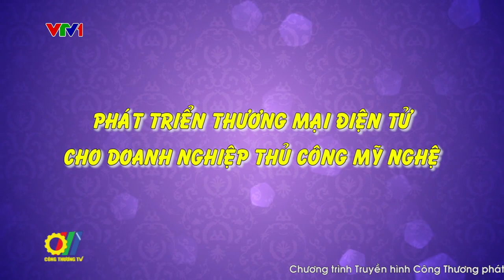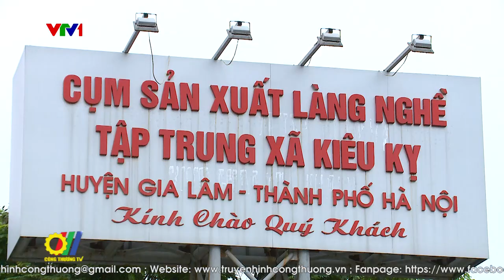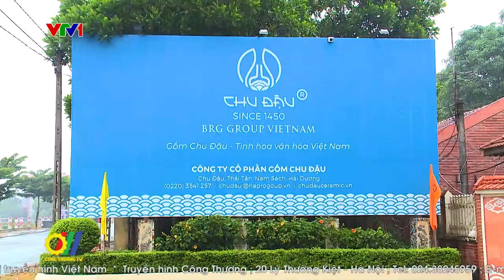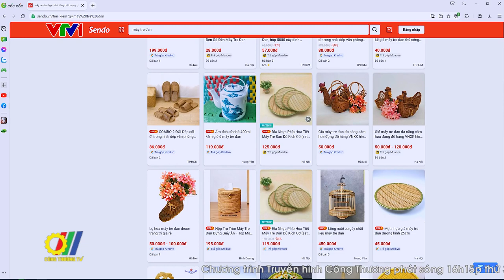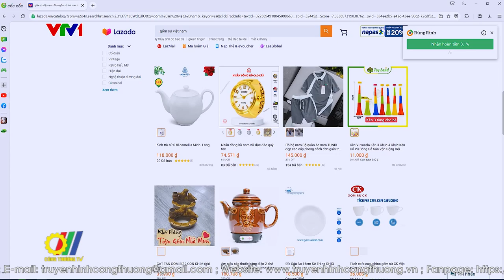Phát triển thương mại điện tử cho doanh nghiệp thủ công mỹ nghệ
Cả nước hiện có hơn 5.400 làng nghề và làng có nghề, trong đó có 1.864 làng nghề truyền thống và 115 nghề truyền thống đã được công nhận. Đây là lợi thế lớn để Việt Nam phát triển hàng thủ công mỹ nghệ và cũng là cơ hội để các ngành nghề thể hiện sức mạnh sáng tạo, nét độc đáo trong sản xuất sản phẩm thủ công. Để sản phẩm thủ công mỹ nghệ bay xa, việc tham gia các sàn thương mại điện tử trong và ngoài nước là xu thế mà doanh nghiệp thủ công mỹ nghệ cần nắm bắt trong bối cảnh cạnh tranh và người tiêu dùng ngày càng quan tâm đến sự tiện ích trong mua sắm…